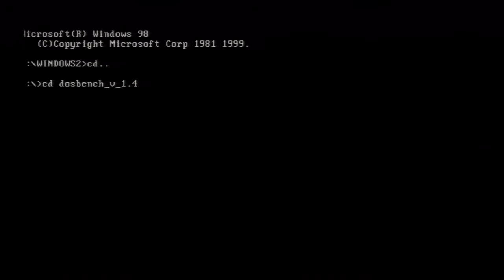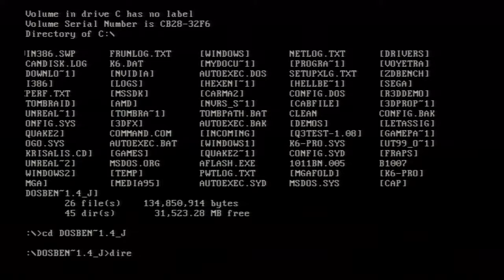dosbench v 1 4 jan 2017 philscomputerlab 001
System Specs:
Asus P5A-B K6-2 500
128MB PC100
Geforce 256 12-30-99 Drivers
Creative Awe64 (Disabled)

Windows 98SE
VGA to Component 720p

*Disabled in software but installed*
Matrox Mystique 8MB Matrox